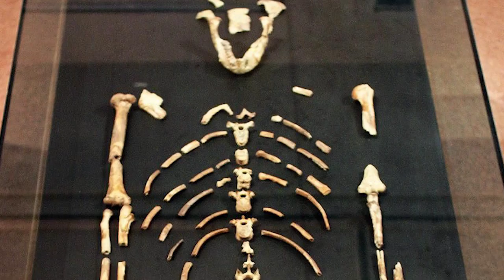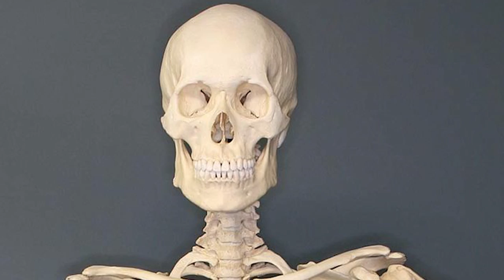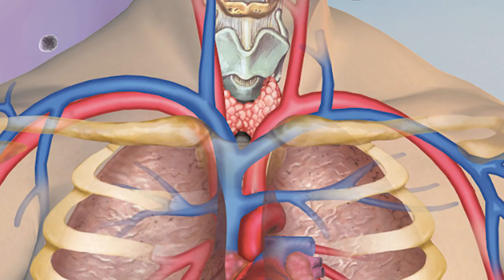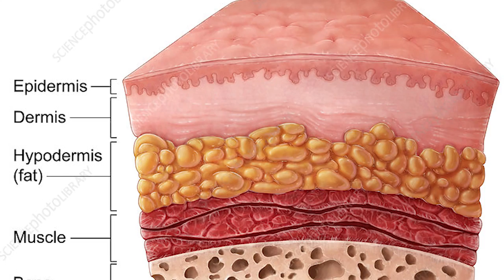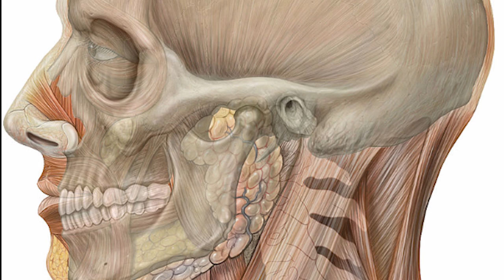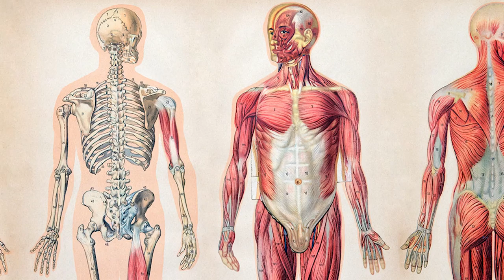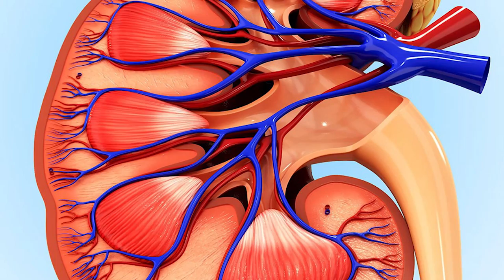The Aquatic Ape Hypothesis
Anthropology, which includes Paleoanthropology is a field that is often subject to great changes, as new discoveries and ideas often turn over a great deal of what we know. And none have been quite so controversial as the Aquatic ape hypothesis.